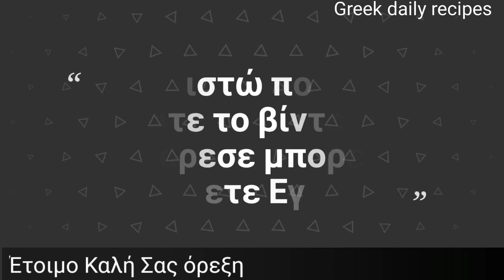Καταπληκτικό ογκρατέν μελιτζάνας! Eggplant gratin | Greek daily recipes